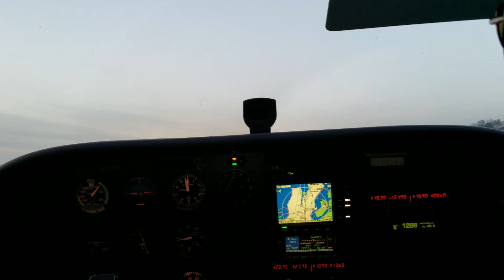UPS versus C172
Chris and Evan racing UPS to landing.